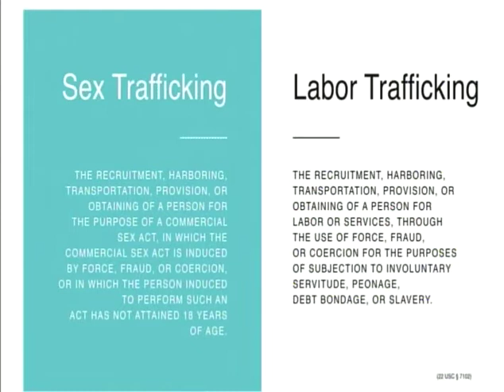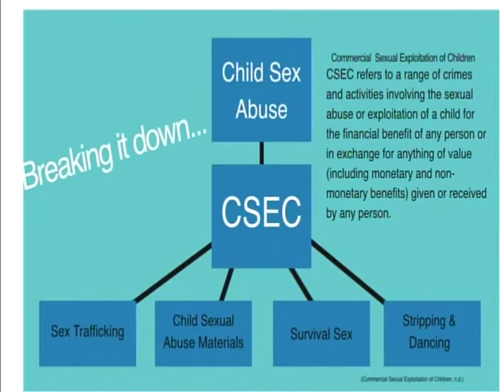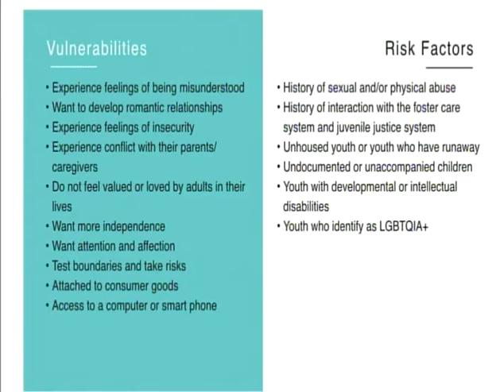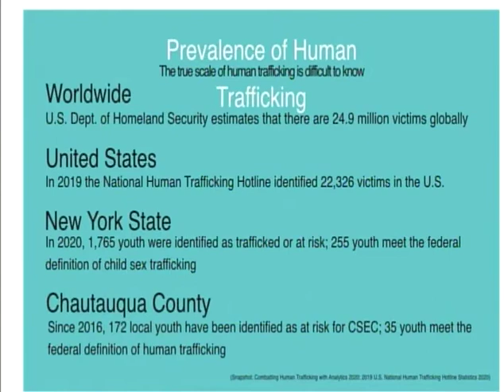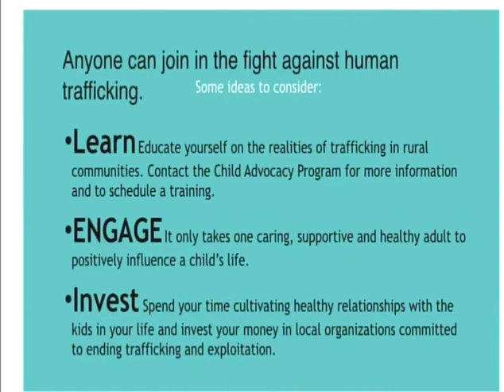Chautauqua Sunrise with Doc Hamels, Week of January 22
Guest:
Kayleah Feser, Karen Yeversky
Discussion: Safe Harbour